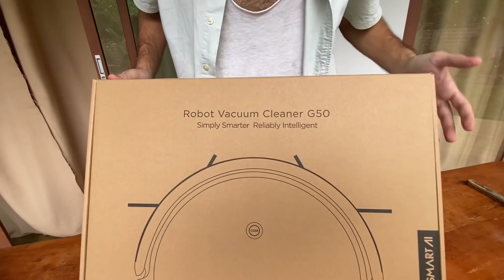WE DIDN'T EXPECT THIS! LIFE IN THE PHILIPPINES | UNBOXING SMART AI G50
WE DIDN'T EXPECT THIS TO HAPPEN! ITALIAN FILIPINA FAMILY LIVING IN THE PHILIPPINES | WE GOT THIS FOR OUR HOUSE! UNBOXING SMART AI G50!

WANT YOUR OWN SMART TALKING AI G50 VACUUM CLEANER?

0:00 Intro
1:00 A Misunderstanding: What Went Wrong
4:40 Bad News
6:05 Good News
6:16 Unboxing New Robot For Our House
7:16 Lazada Promo
11:18 Bella Clapping Her Hands
12:22 Testing The Robot
17:44 Bella's Reaction

10 more subscribers and we are at 100 also in our new channel Relaxed with Nature!

3. Make a comment in our NFT vlog how you think NFTs can change lives in the future. Here is the link of our NFT vlog

4. Giveaway ends until Nov 20, 2021  12 midnightwill be valid until Nov 20, 2021

We will announce the winner on Nov 25 after the birthday of Baby Bella.

Or JOIN OUR YOUTUBE FAMILY! Be a member of our Youtube Channel, membership starts at 49 pesos.

For every Gift, we receive we will do an unboxing video!